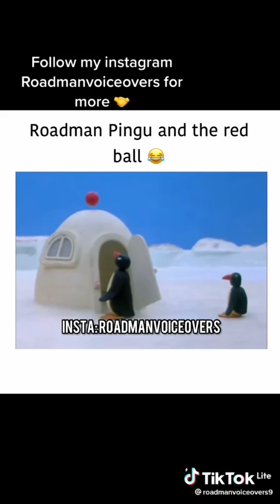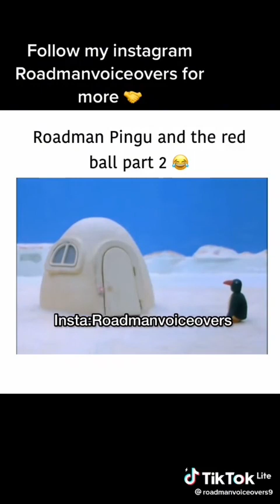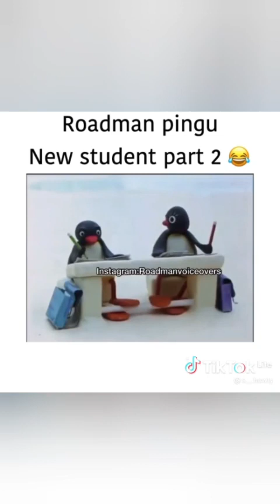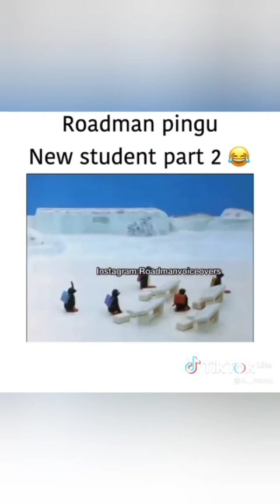pingoo roadman videos